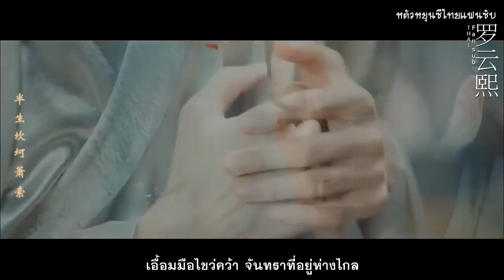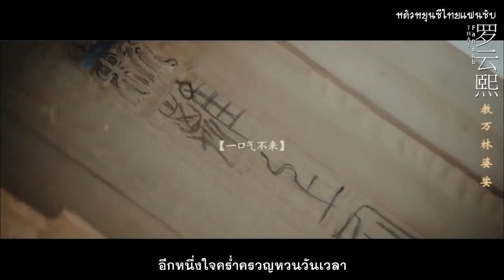不染 【香蜜沉沉烬如霜】ost . Thai vertion Demo.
不染 【香蜜沉沉烬如霜】ost . Thai vertion
originalvertion by 毛不易
Lyrics thai + Paino : Rouer

เพลงประกอบละครเรื่อง มธุรสหวานล้ำสลายกลายเป็นเถ้าราวเกร็ดน้ำค้าง
เรียบเรียงเนื้อเร้อง +เปียโน โดยรั่วเอ๋อ
ติดตามเวอร์ชั่นเต็มเร็วๆนี้

Credit vdo mv. : I forgot  sorry
come from fan-club of drama cover not copy Thank for watch ^ ^